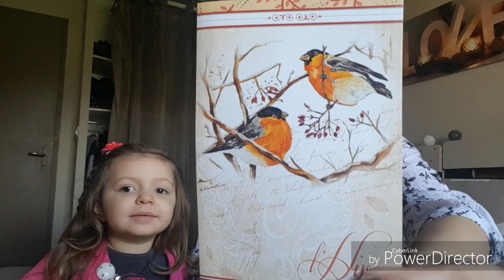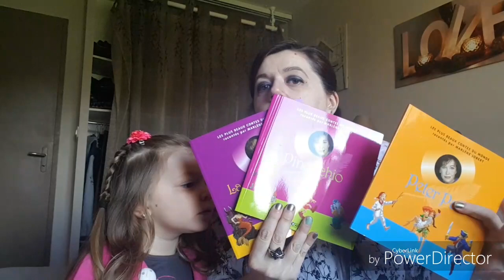Dans la boîte aux lettres d'emma #15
Mon Facebook
Ma page de créations
Aux Milles créations d'emma